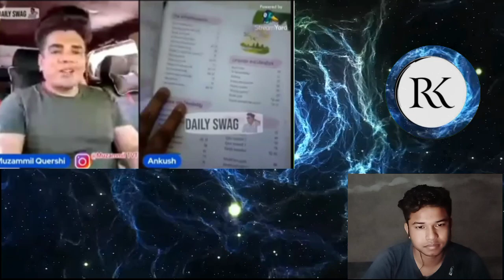India vs Pakistan | India education system देख के पाकिस्तानी मीडिया हैरान हो गया | Pak reaction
ndia vs Pakistan |  India education system देख के पाकिस्तानी मीडिया हैरान हो गया | Pak reaction.

Pakistani media on India reaction.
reaction video.